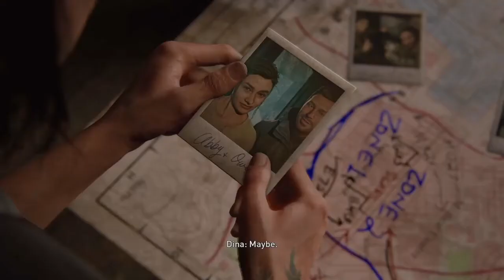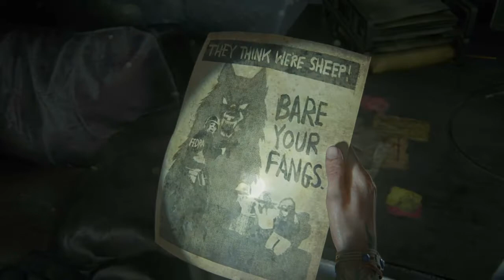The Last Of Us Part II - Gameplay part 11 ( Hillcrest )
In this video, I will be playing through the most visually and combat advanced game of all time, the last of us part II. So get along the journey through this beautiful masterpiece by naughty dog and enjoy.